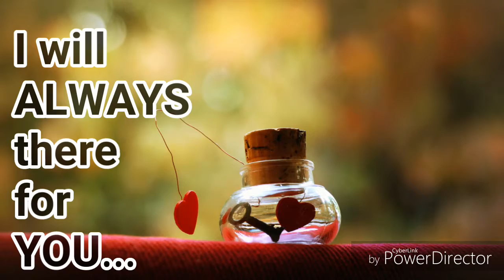Pappu mali best moments